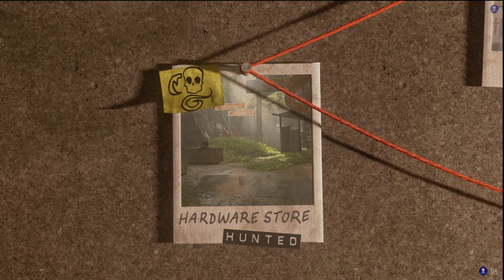The LAst Of us PaRT II Remastered No Return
The Last Of us PaRT II Remastered No Return is the latest from The Last of Us games.
The Last of Us 2 Remaster for PlayStation 5, is out on Jan 172024

• 🐼 Or by becoming a Member, and I will thank you for as long as you remain a member.

👯Follow on Other Socials Also

With care and love from Games on Easy Mode.